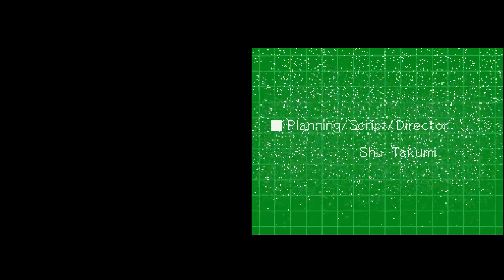Let's Play Phoenix Wright Ace Attorney ep 48 'Getting a Sweet Finale'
This trial has drained every bit of me with how many twists and turns it's taken to get to this moment. Through all the hardship one thing is certain and that is victory has never been this sweet in any of the previous cases. I loved the Skye sisters and I really wish there was some more with them.

I do not own or claim to own this game all credit goes to the staff at Capcom and their team and any other group that worked with them; however, I am allowed to do this game because it is fair use of the content. My commentary over the game transforms the original media into something completely new and unique. Also I am giving my live reactions and opinions while the game is playing and I also plan to review the game at the end of the Let's Play.